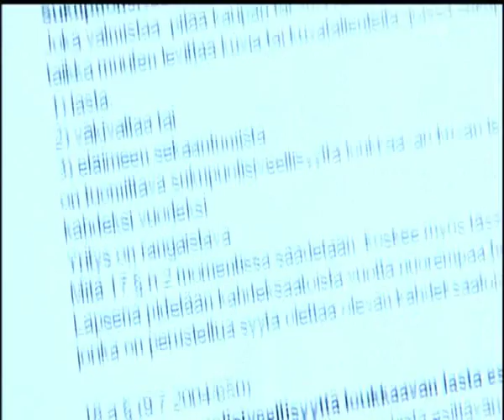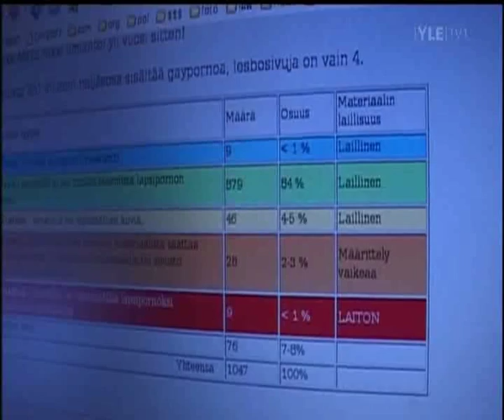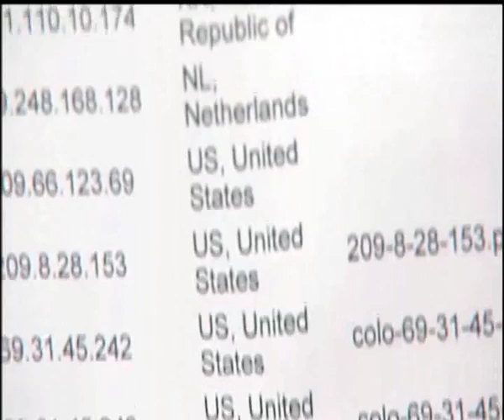Nettisensuuri 20.2.08 YLE uutiset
"Viime päivinä vellonut lapsiporno- ja sananvapauskeskustelu on herättänyt liikenne- ja viestintäministeriön huolen. Viestintäministeri Suvi Lindén (kok.) on asettanut mediafoorumin, jonka tehtävänä on suojella lapsia ja nuoria internetin ja sähköisen median haitallisilta sisällöiltä."
-YLE-